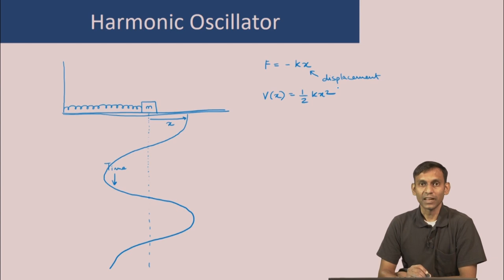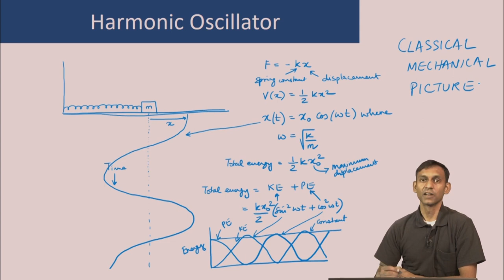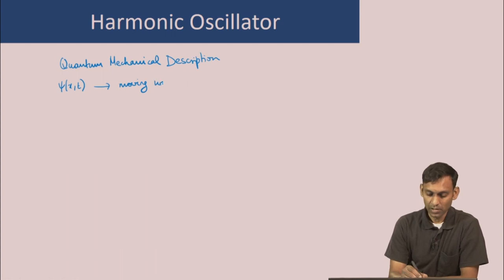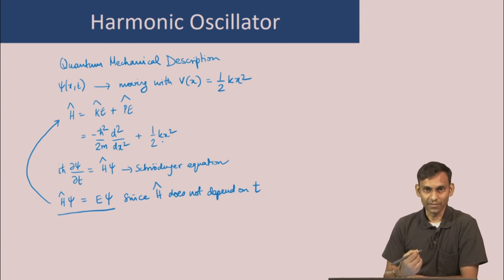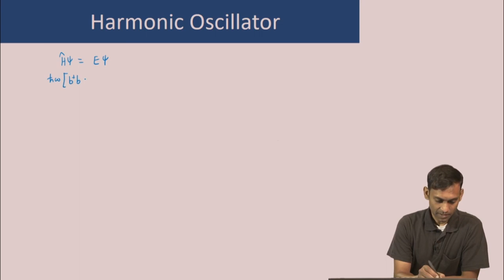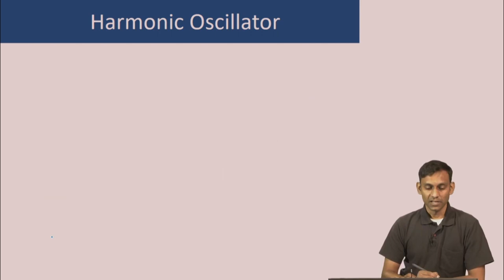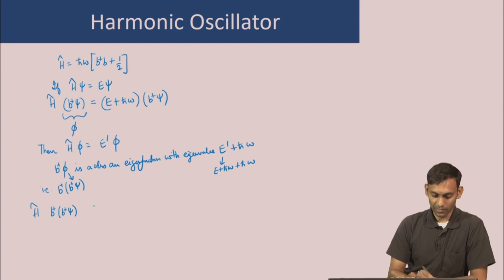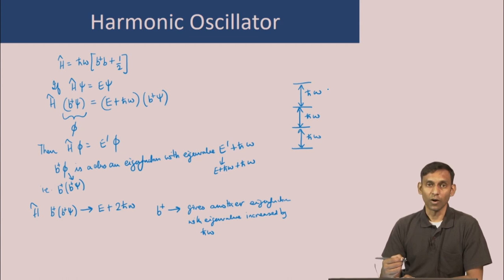Harmonic Oscillator Eigenvalues and Eigenfunctions - I